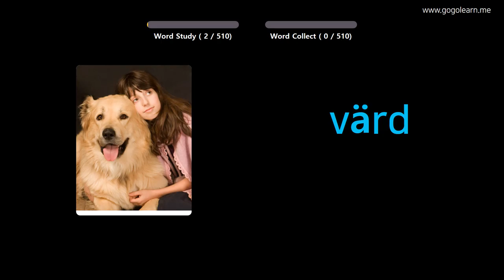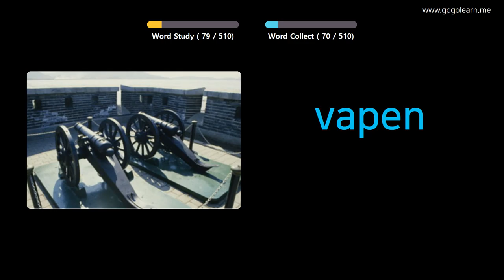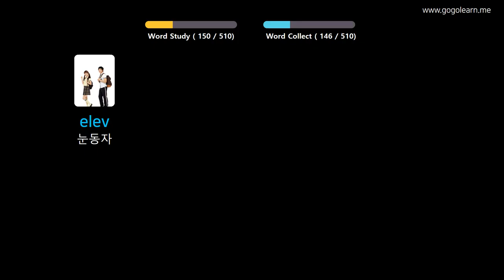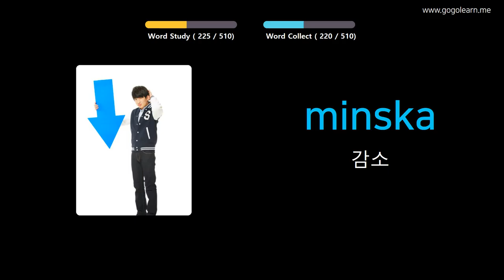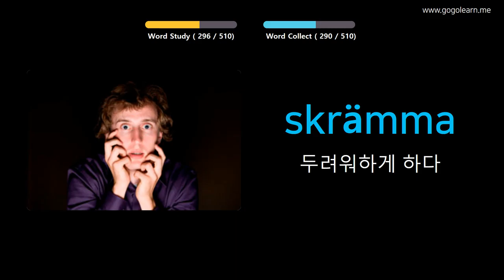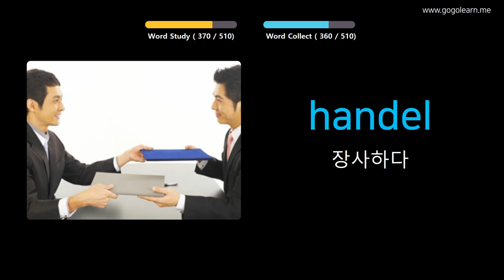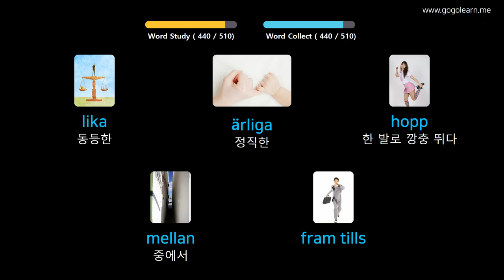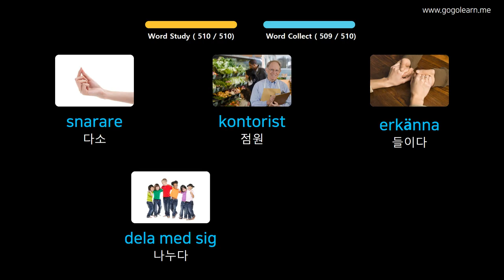사진을 통해 스웨덴어 를 배우세요 |스웨덴어 어휘 기본 중학교 | Golearn